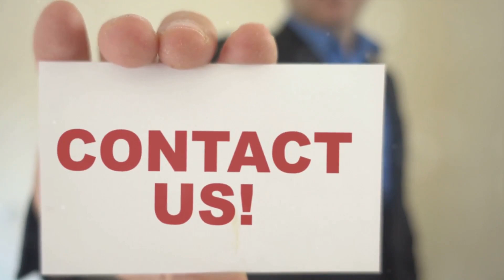Elevate Your Brand with Fully Promoted Tacoma